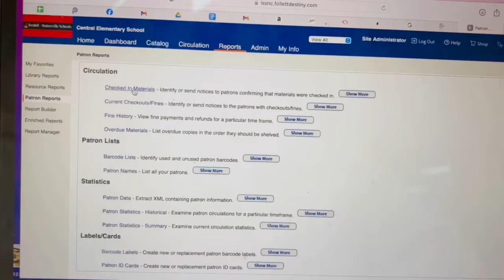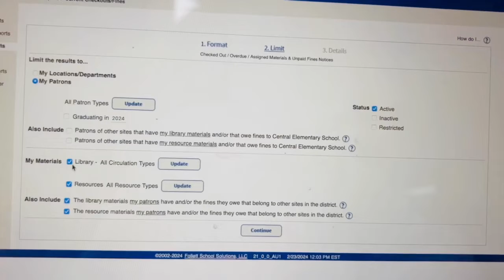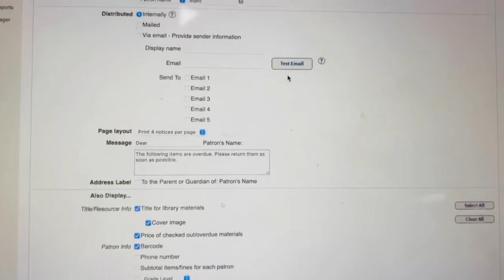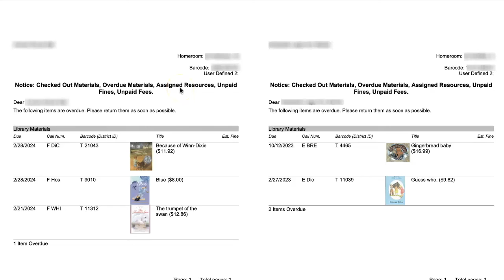How To Run Overdue Reports and Notices in Follett Destiny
It's that time of year when as a school librarian you need to start printing out overdue notices and reports! This video goes over how to run overdue reports and notices in Follett Destiny!